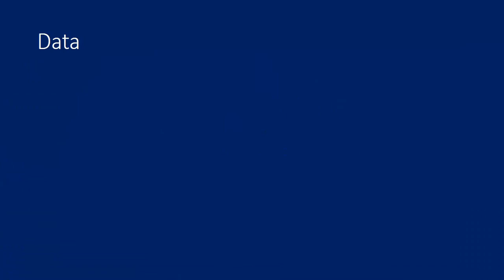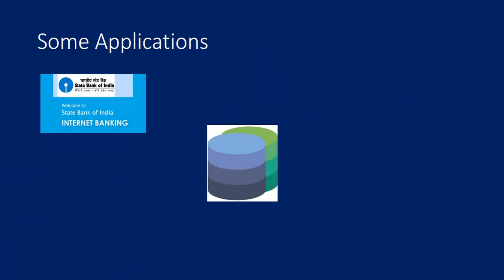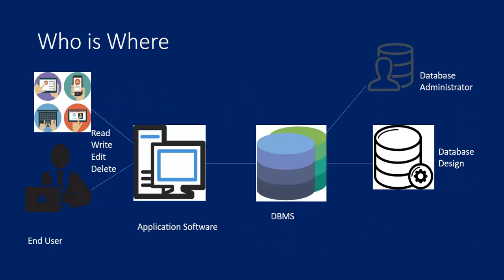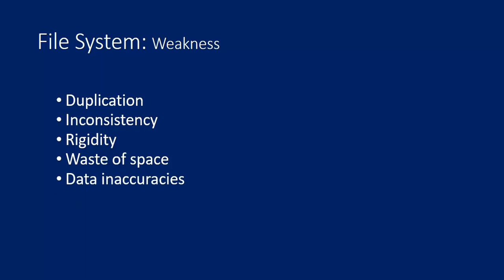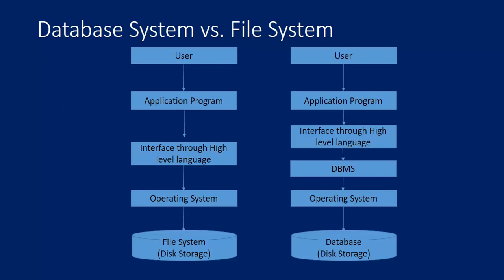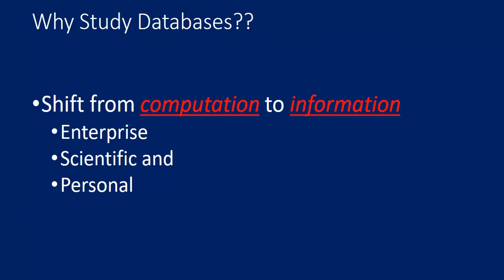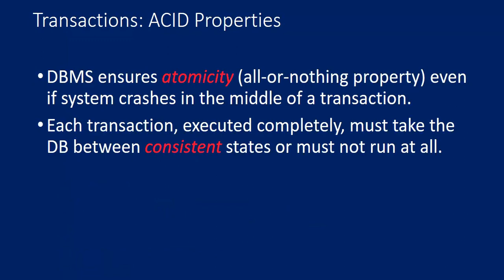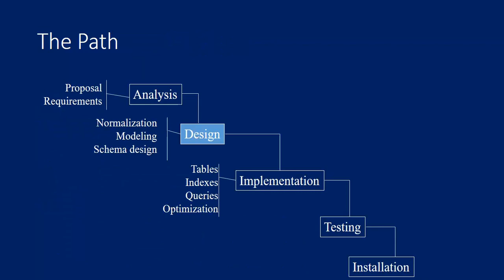DBMS: Database Management System a short Introduction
Database Management System  a short Introduction